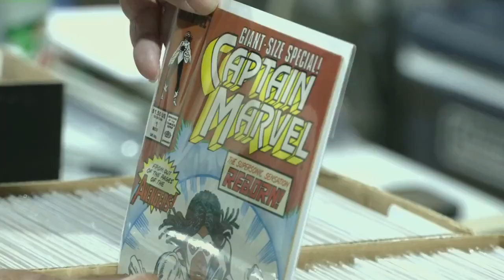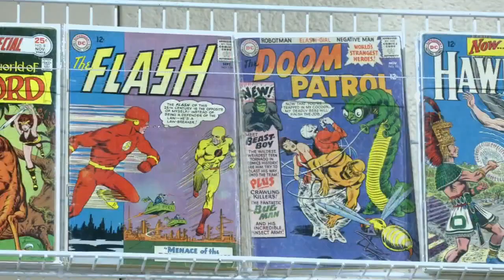LouisvilleCon brings in hundreds of sci-fi, comic fans for semi-annual convention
For hundreds of people Saturday, it was an afternoon of escapism and make believe where comics and cosplay were front and center.

Jaxon Rissler and Cameron Schwedler are huge comic book and sci-fi fans and go to shows as much as possible. Saturday's taking place at the Triple Crown Pavilion in Jeffersontown.